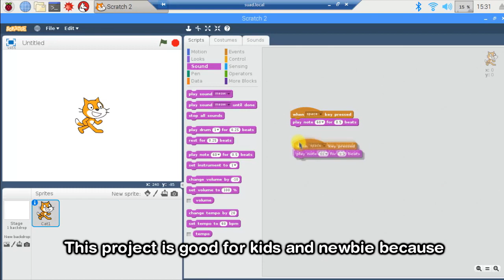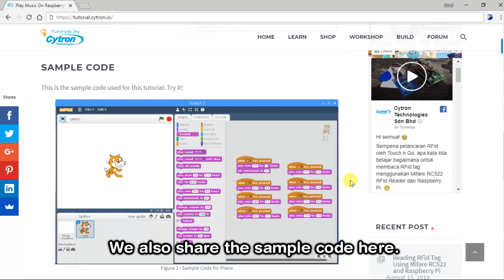PLAY MUSIC ON RASPBERRY PI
Have you ever thought to make an app that can play so many music notes? With Raspberry Pi now you can play any music notes for any musical instrument using your keyboard! Yes, that’s true. This is one of the beginner project specially made for kids and newbie. Don’t worry, we will use Scratch 2 to program it and it’s so easy!